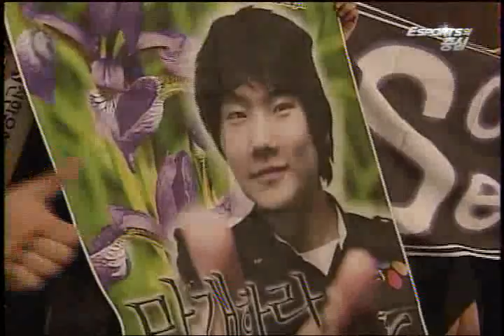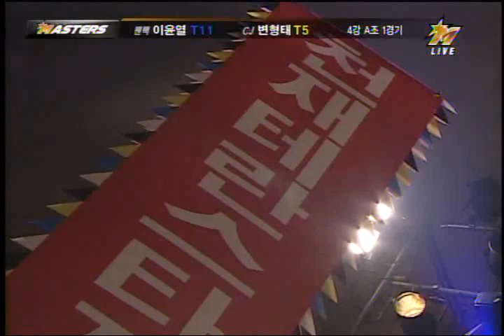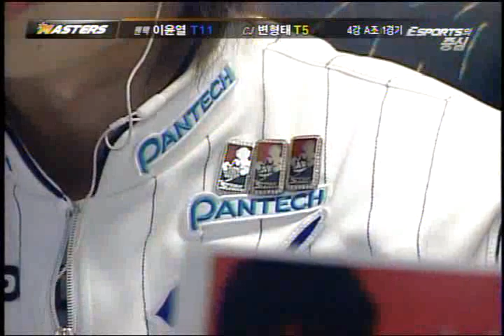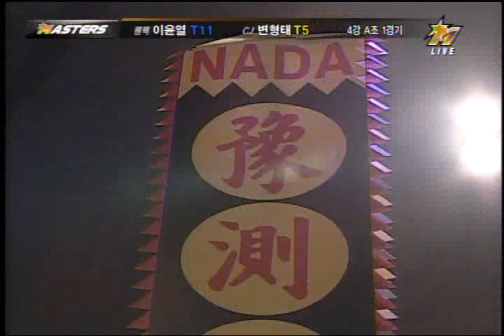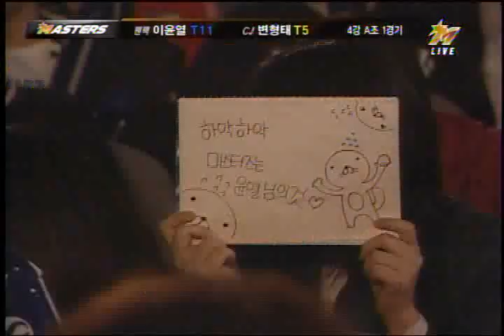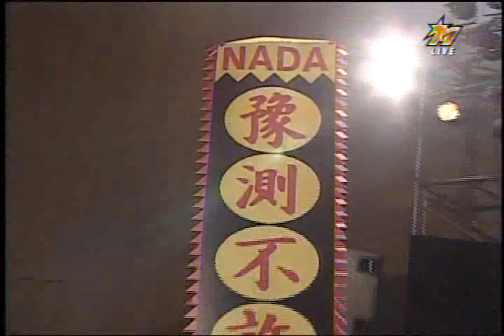ShinHan Masters Iris vs NaDa 2007-03-17 @ Neo Arkanoid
Map: Neo Arkanoid

Iris (Terran)
- Name: 변형태 (Byun Hyung Tae)

 vs

NaDa (Terran)
- Name: 이윤열 (Lee Yoon Yeol)
- Team: Pantech Ex

League: 2007 Shinhan Bank OnGameNet Masters

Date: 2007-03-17